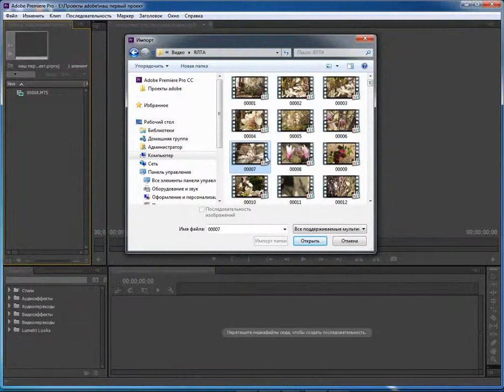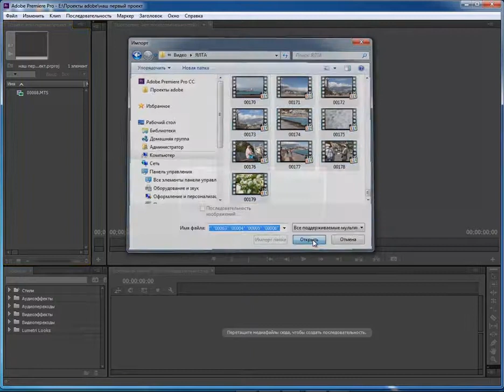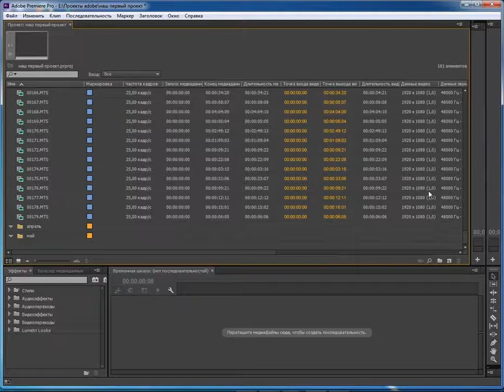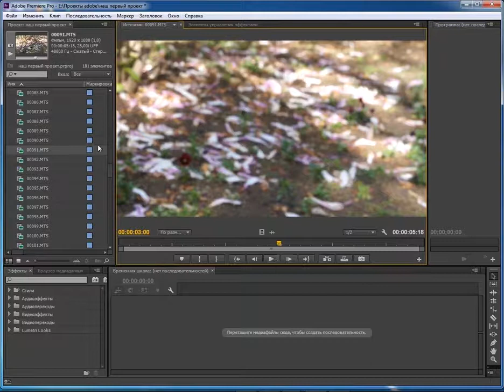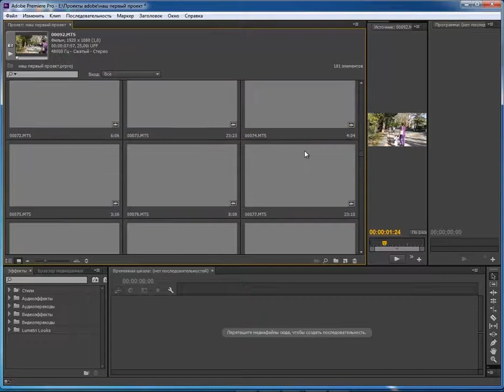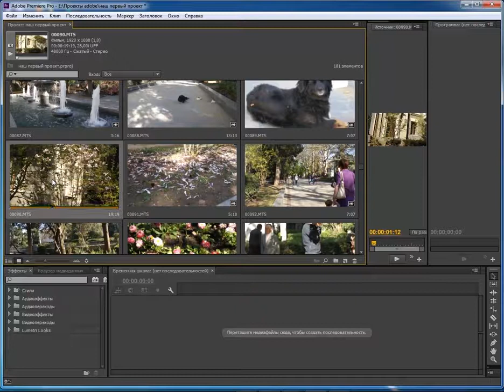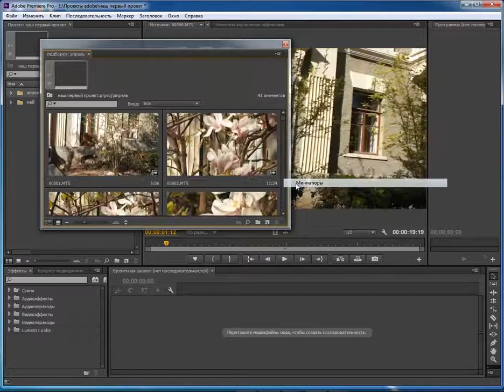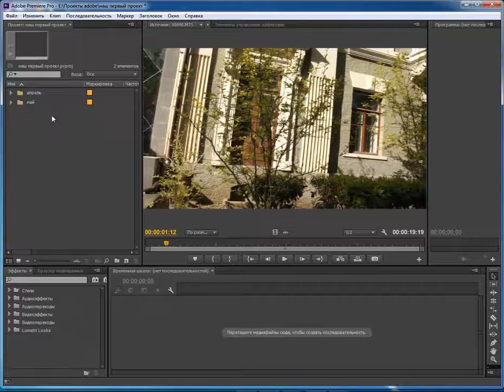5 Интерфейс 1